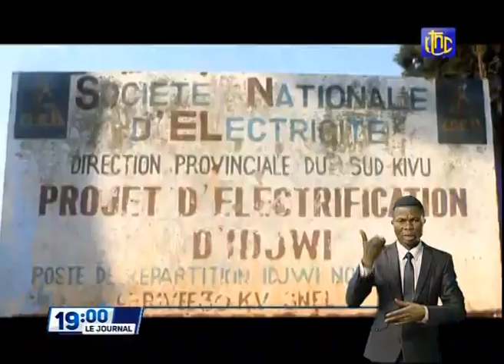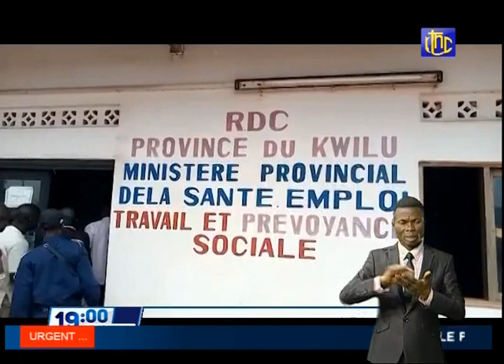🔴RDC : SUIVEZ LE GRAND JOURNAL DE CE VENDREDI 22.10.2021 RTNC EDITION 19H00